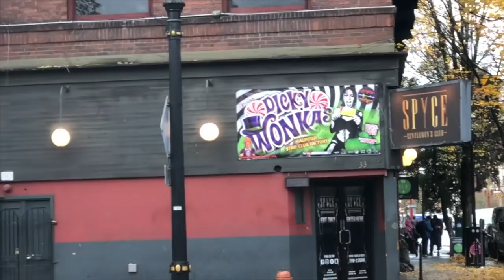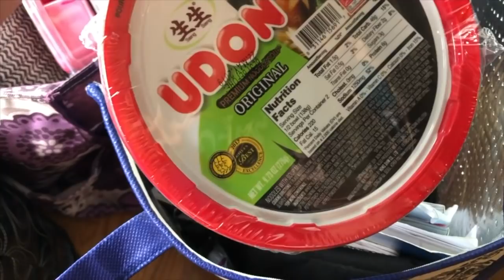Portland Day Date and Hustling Hours